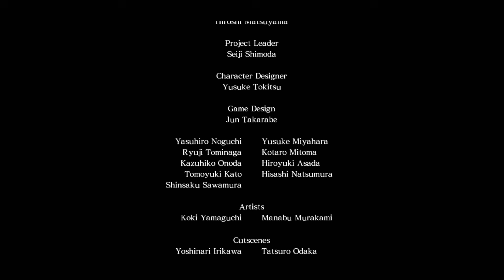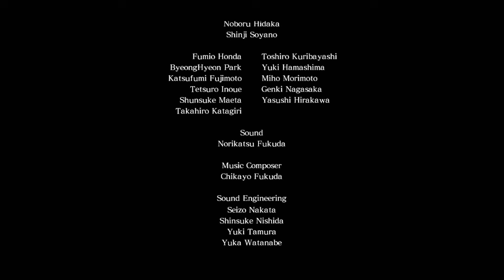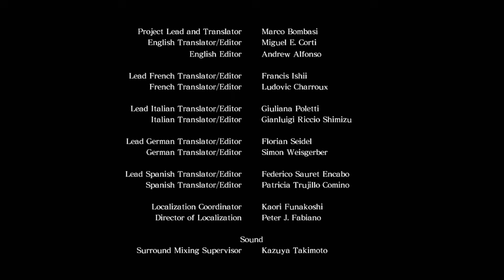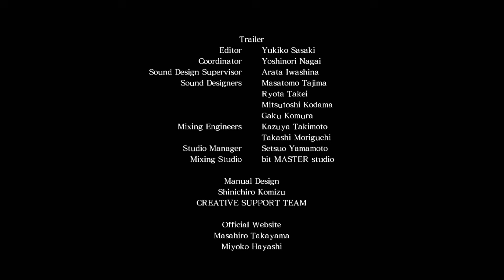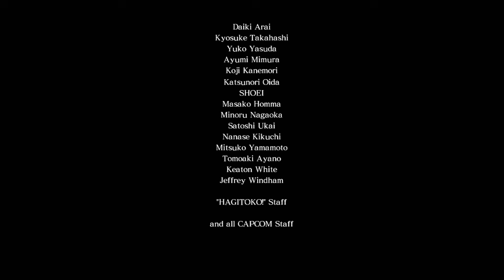Asuras Wrath (2012) - Part 4 - DLC - Could This Be The Greatest DLC Of All Time?